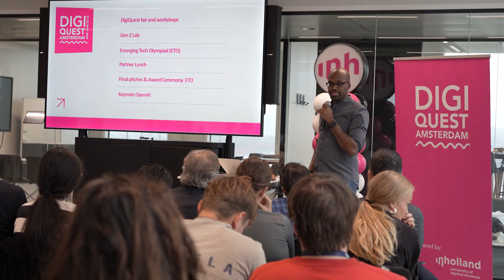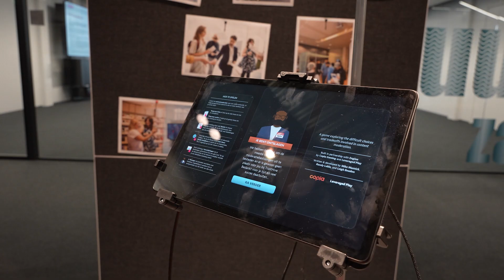Aftermovie NL Tech Week | Hogeschool Inholland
Inholland intensiveert de samenwerking met het bedrijfsleven
De hogeschool zoekt die verbinding onder meer om studenten – de digitale leiders van de toekomst – te empoweren voor een werkveld dat in rap tempo een nieuwe digitaliseringsslag doormaakt. In het kader daarvan faciliteerde Inholland Amsterdam dit netwerkevent tijdens de NL Tech Week 2024. Aan de hand van de expositie ‘Fabricated’, een VR Co-design demo en verschillende presentaties door docenten en onderzoekers van Inholland en AI-expert John Meulemans, kregen studenten een beter beeld van de kansen en bedreigingen die AI meebrengt bij hun onderwijs en toekomstig werk.

DigiQuest
Studenten, maar ook scholieren en mbo’ers, krijgen bij DigiQuest op 21 en 22 november a.s. de kans om zich aan de hand van maatschappelijke vraagstukken nog meer te verdiepen in nieuwe technologieën. Ook dit evenement wordt gehost door Inholland Amsterdam.